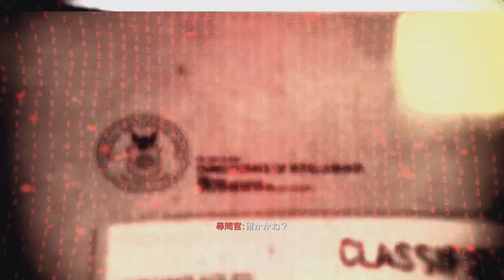【PC字幕】CoD:Black Ops キャンペーン#9 "VICTOR CHARLIE"